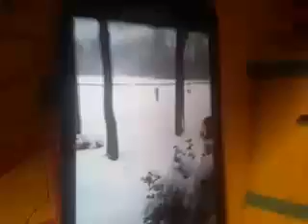Winter Storm Grayson Report 4 with Puddin Jones